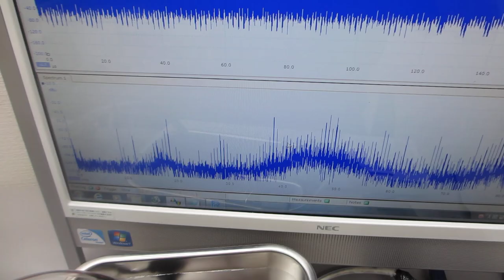超音波発振（スイープ発振、パルス発振）システム